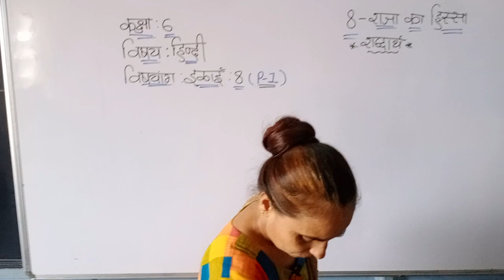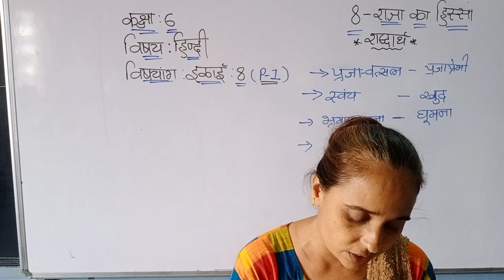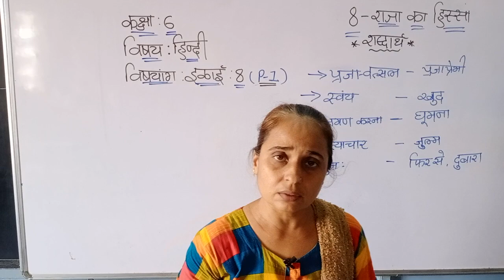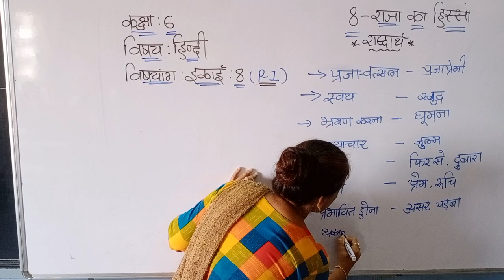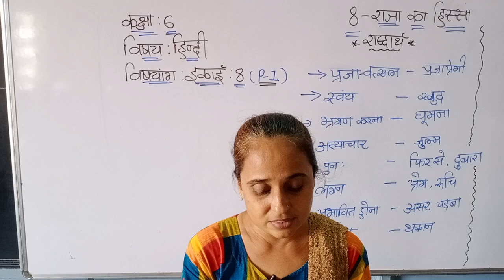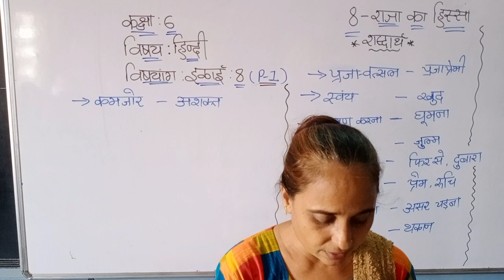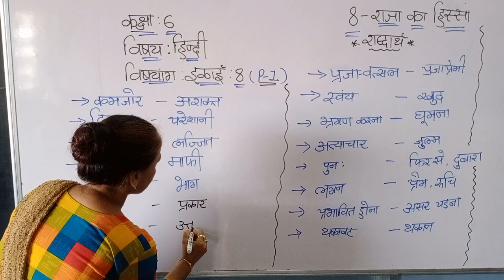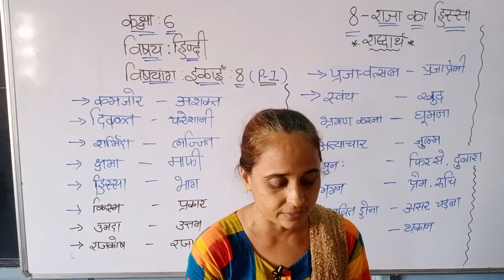STD 6 GUJ MED HINDI CH 8 P1